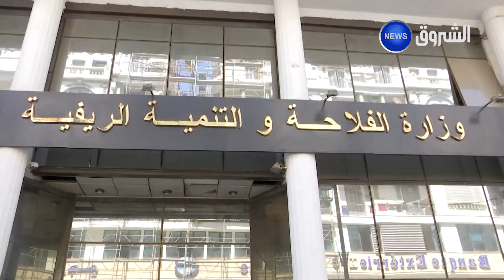بهدف إنجاح مشاريع الزراعات الإستراتيجية.. خبراء يحذرون الفلاحين من سيول الصدمة بولايات الجنوب